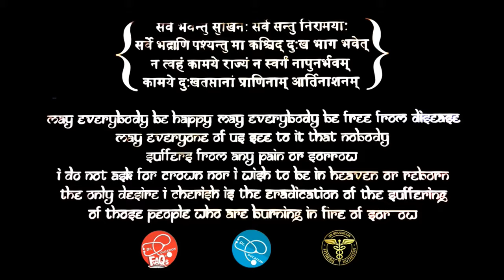THYROID PROBLEMS EXPLAINED | Dr.Education (HINDI)